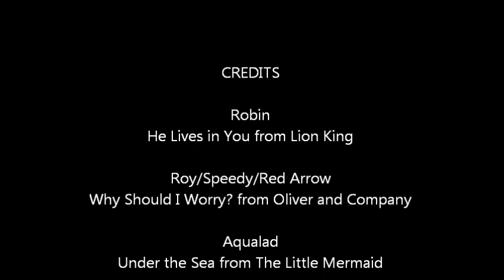Young Justice Disney Theme Songs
Robin- He lives in you from The Lion King
Roy/Speedy/Red Arrow- Why Should I Worry? from Oliver and Company
Aqualad- Under The Sea from The Little Mermaid
Kid Flash- You've Got A Friend In Me from Toy Story